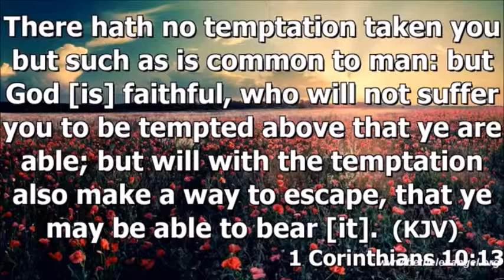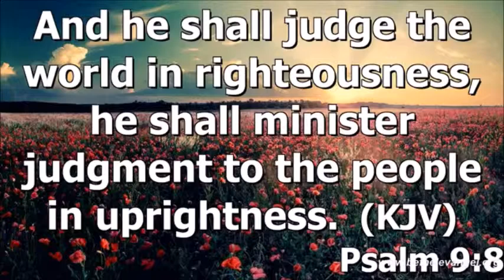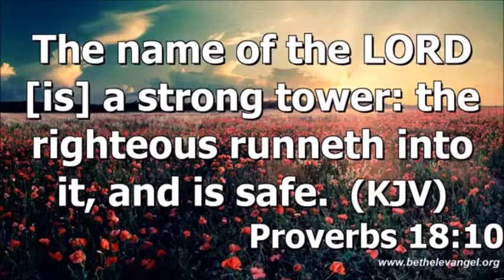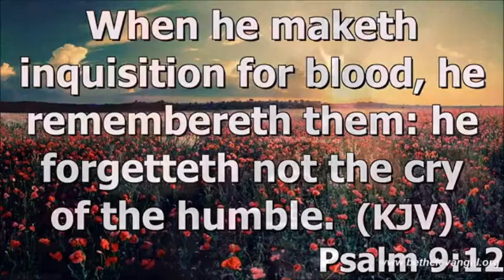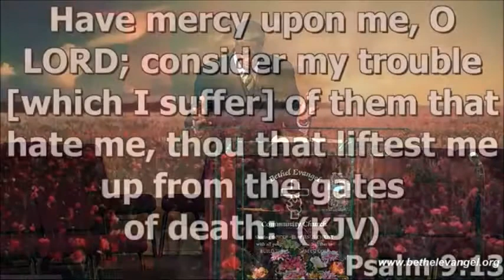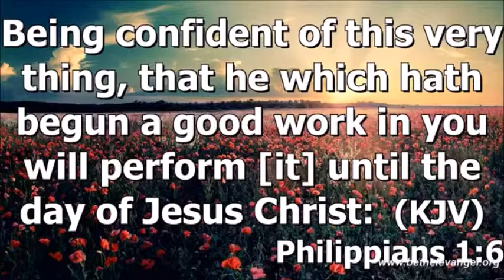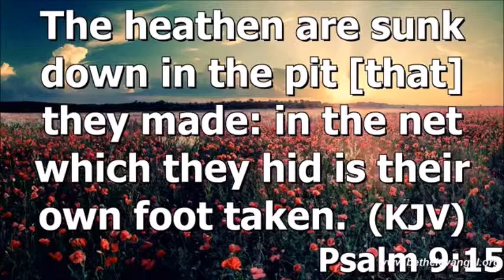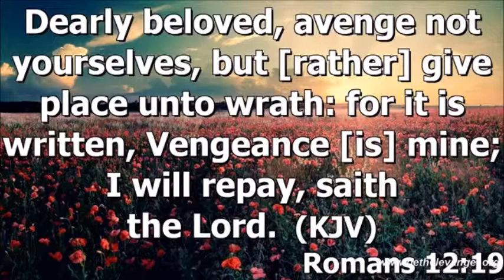The Assurance of God's Victory, pt.3